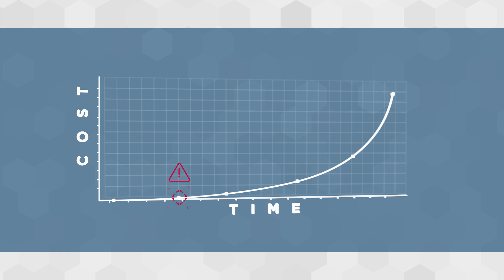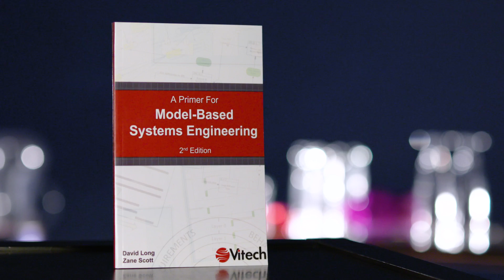Vitech Corporation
Tailored systems engineering solutions that combine training, software, and services.